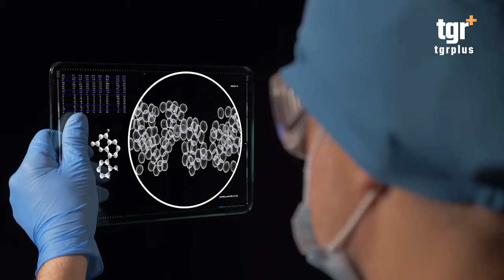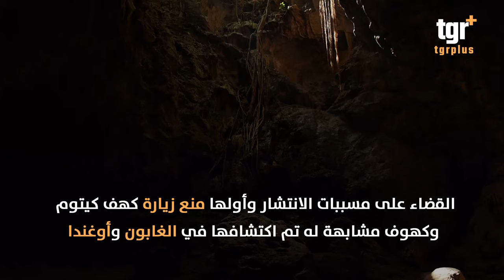كهف كل من يدخل إليه يموت ! .. "كيتوم" المرعب ينشر الوباء الجديد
كل من يدخل إليه يموت  .. كهف "كيتوم" المرعب ينشر الوباء الجديد
التغيير بلس على الفيس بوك